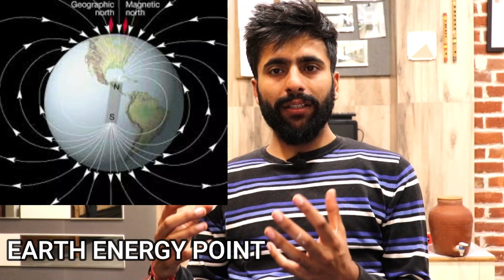Can We Learn Vastu From BOOK ?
In This Video We Talk About Can We Learn Vastu From Books Topic We Cover In This Video Is:
1- Things That We Learn In Vastu Shastra
- earth energy
-Drawing Reading
- Measure Angles
- Panch Tatva
- 7 Chakras
- Energy Points

2)for mike we use:

Cheers
Youva Team